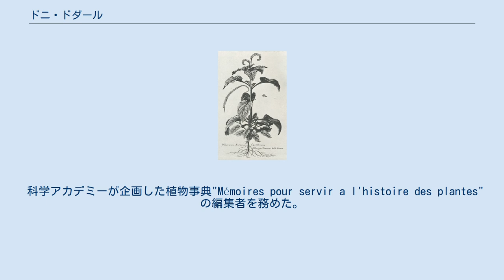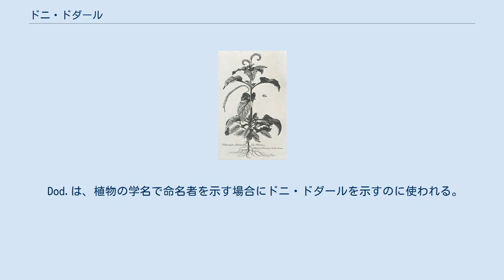ドニ・ドダール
Denis Dodart ニコラ・ロベールの植物画 ドニ・ドダール（Denis Dodart、1634年 - 1707年11月5日）は、フランスの医師、植物学者である。
1676年の"Mémoires pour servir a l'histoire des plantes"の編集を行ったことで知られる。
 パリに生まれ、1660年に医師の資格を得た。
1666年パリ大学の医学部の教授となった。
アンヌ・ジュヌヴィエーヴ・ド・ブルボン＝コンデらの貴族の侍医を務め、しばしばルイ14世の医学顧問として働いた。
 1673年に科学アカデミーの会員となった。
 科学アカデミーが企画した植物事典"Mémoires pour servir a l'histoire des plantes"の編集者を務めた。
執筆はドダールの他、Samuel Cottereau du Clos (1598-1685)、Pierre Borel(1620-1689)、クロード・ペロー(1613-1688)、エドム・マリオット(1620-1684)、Claude Bourdelin II (1711没)、 Nicolas Marchant (1678没)が行い、ニコラ・ロベールの製作した39枚の細密銅版画が添付された。
 Dod.は、植物の学名で命名者を示す場合にドニ・ドダールを示すのに使われる。
（命名者略記を閲覧する／IPNIでAuthor Detailsを検索する。） ^ Sturdy, David J. (1995). Science and Social Status: The Members of the Académie des Sciences 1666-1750. Boydell & Brewer. pp. p461. ISBN 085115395X